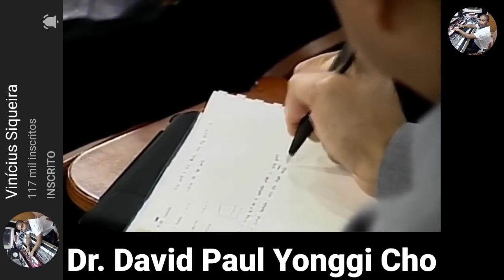David Paul Yonggi Cho - COMO TER UMA VIDA DE RESULTADOS - A Quarta Dimensão (Em Português)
Chave aleatória
11d935e8-ecea-4ffa-88fd-325aba945c50

Agência: 0001